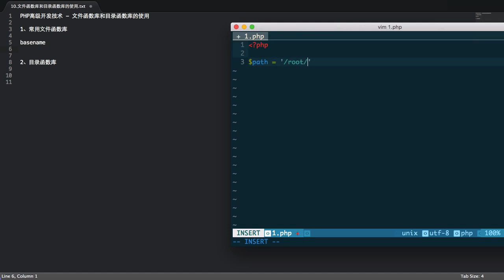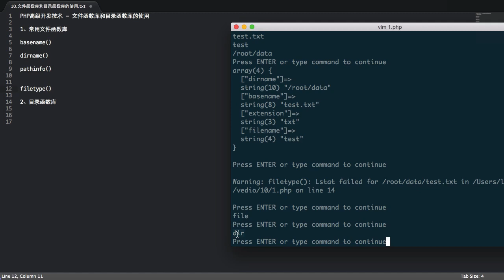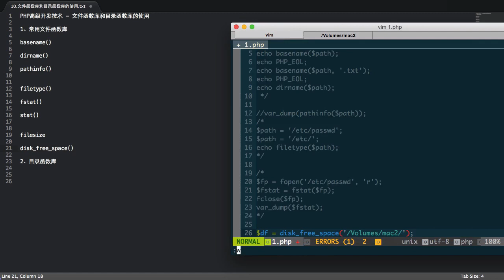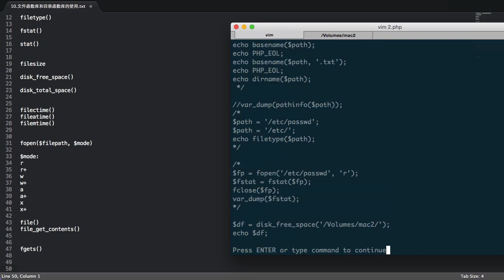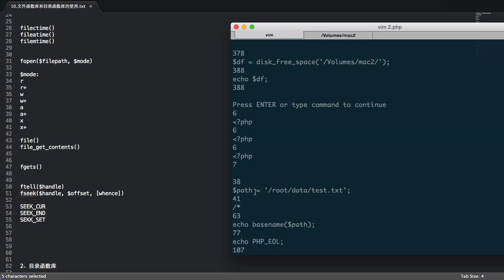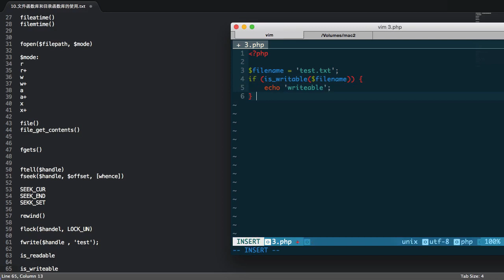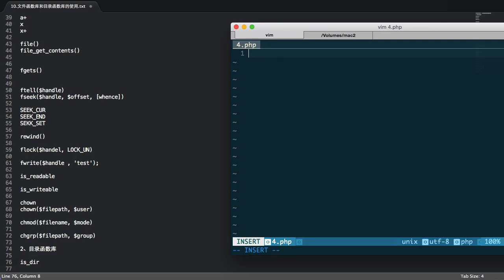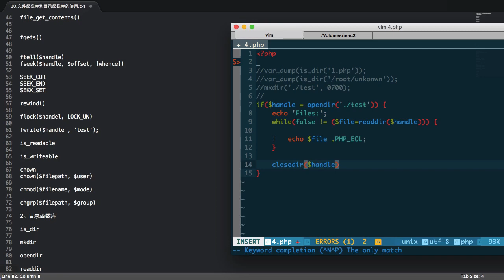Php语言编程进阶 1 1 文件函数库和目录函数库的使用